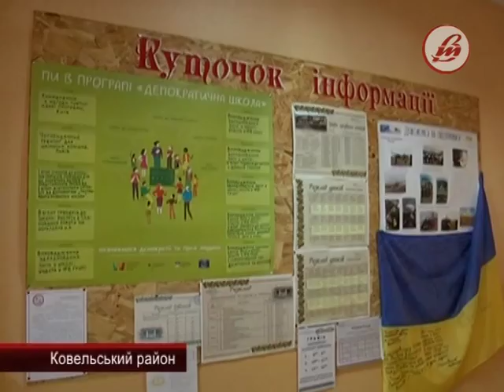У школі села Дубове запанувала демократія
Загальноосвітня школа в селі Дубове Ковельського району долучилася до Всеукраїнської програми “Демократична школа”. Про те, які зміни запровадять в опорному навчальному закладі місцевої ОТГ та що означає “шкільна демократія” на практиці, йшлося під час першої зустрічі тренерів програми з учнями, вчителями та батьками.